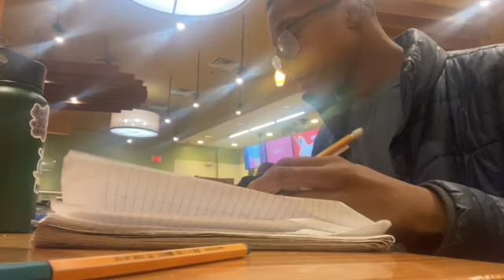twas the night of the nutcracker VLOGMAS DAY 14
Hey guys sooo... a lot happened I had a concert this night then a secret Santa then semi and Sunday had lots of school work so that left me have no time for editing so enjoy this rush of videos bc I need to get back on track but I hope you guys like this one
byeee🦌